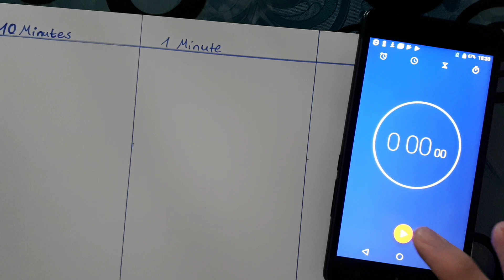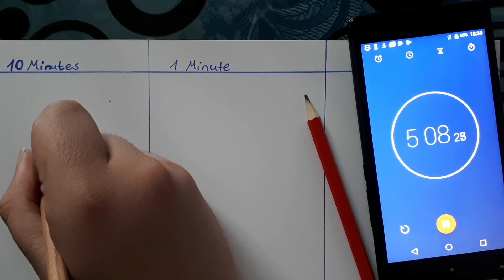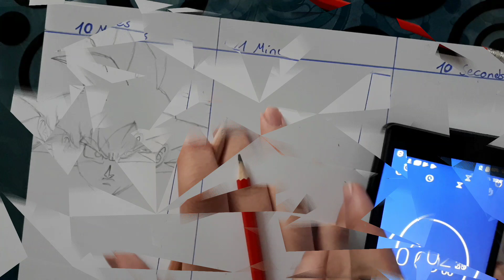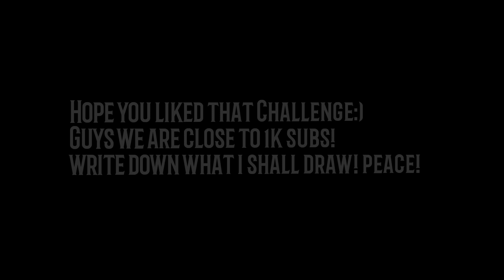SPEED CHALLENGE 10 Minutes | 1 Minute | 10 Seconds Challenge | Drawing SON GOKU!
Something new on my Channel:) that Challenge was nice to do it myself